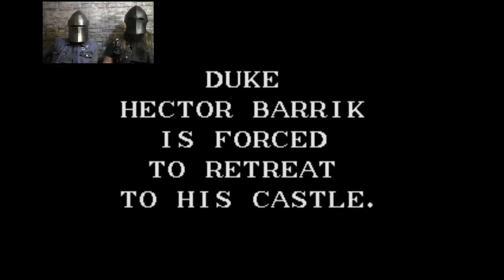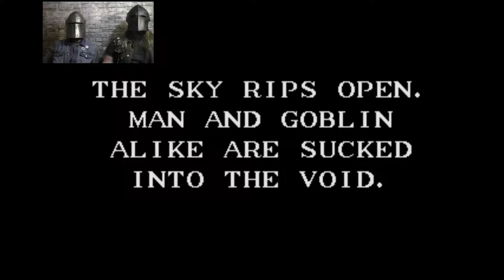Beware the Beastman|Warriors of the Eternal Sun| Episode 1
First game Cap ever played. We're starting our extended play-through of DnD's very own Warriors of the Eternal Sun. A classic genesis title from 1992. Join us for pixelated mayhem.